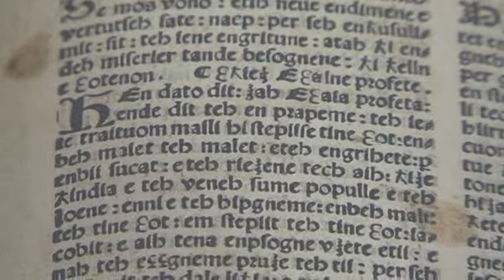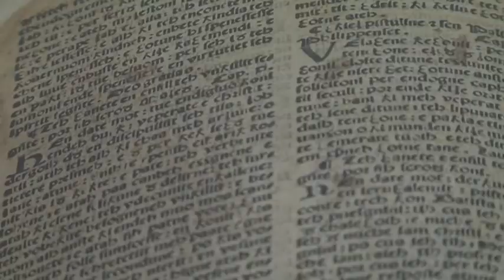PRESIDENCA HAP DYERT PER KRISHTLINDJE ABC NEWS